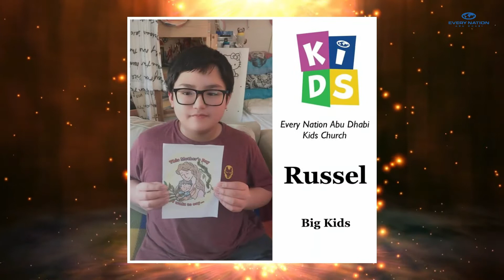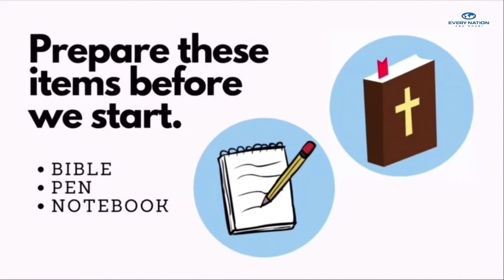KC Online Big Kids - WWT: Miriam June 20, 2020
We turn the spotlight on women in the Bible for our series entitled, "Wonder Women Too". Our lesson today is about a sister - Moses’ sister, Miriam. As a young girl of around 7-8 years old, Miram watched over her baby brother Moses who was hidden in a basket in the river Nile. The family had hidden him from Pharaoh’s soldiers who were killing off babies. Miriam showed courage as she approached the princess who had found the basket and she secured her brother’s life.